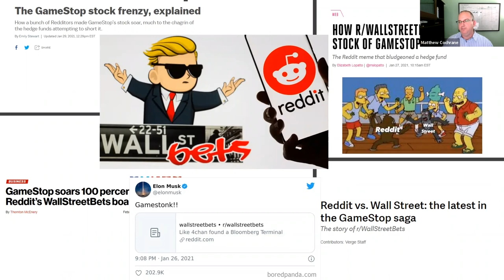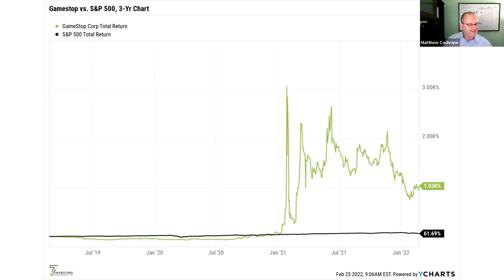Gamestop, Meme Stocks, and Deep Value Investing with Rod Alzmann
For most of the last ten years, GameStop (NYSE:GME) was nothing more than a legacy retailer in a rapidly changing industry. The once-popular video game merchant experienced lagging sales as gamers shifted to digitally downloading games from buying physical games in stores. Yet as consumer preferences slowly changed, Gamestop's stock was left for dead.

Early 2021 is when most of the financial world – me included! – took notice of this story, as Gamestop became the first of the "meme stocks," with Reddit channels and popular social media accounts posting daily memes about hodling and taking down greedy hedge funds. Yet a small group of investors saw a compelling deep value investment opportunity long before the WallStreetBets crowd piled into the trade.

Rod Alzmann is one such investor. As highlighted in the new film, GameStop: Rise of the Players, as early as 2017, Alzmann saw that Gamestop's stock price was fundamentally disconnected from its intrinsic value and took a position. Over the next two years, the stock drew down 80%, yet Alzmann kept adding, convinced he was right about its fundamentals. Where the market was pricing in bankruptcy, Alzmann saw a profitable company selling for less than the cash on its balance sheet with a high potential for a short squeeze.

In this interview, Alzmann recounts his Gamestop investment, detailing the fundamental case he had for it and dealing with the incredible ups and downs along the way before selling his position into the meme craziness in 2021.

Alzmann is now the managing director of Wook Capital, a private investment fund that believes crowdsourcing research from retail investors can offer a pathway to consistent outperformance. During our talk, Alzmann highlighted the influential role of sharing research across social media channels in his Gamestop investment.

Finally, near the end of the episode, Alzmann shares his latest value investment: PLBY Group (NASDAQ:PLBY), a legacy media player Wall Street has likewise written off. Alzmann notes that PLBY Group is finding young consumers by licensing its lifestyle brand and focusing on digital initiatives like NFTs.